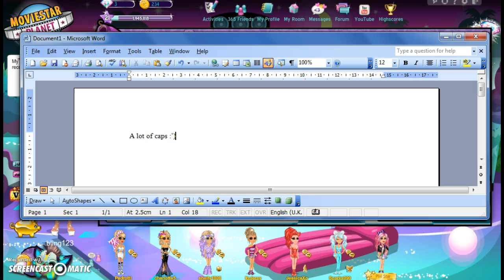Mailtime 2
Shelly your awesome :')